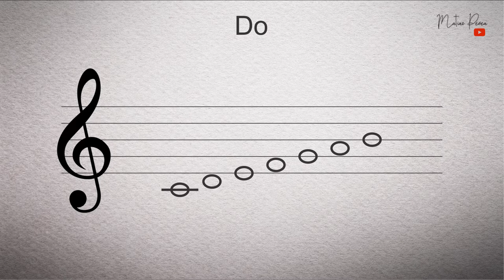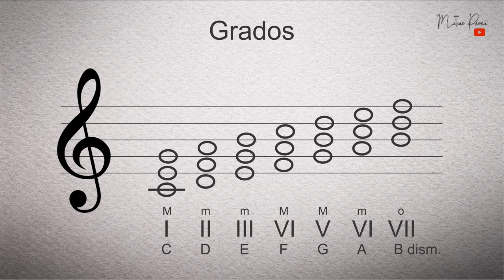Introducción a los grados de la escala mayor natural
Buenas gente! En ésta oportunidad les comparto un introductorio sobre los grados que componen a las escala mayor, cuyo campo armónico natural nos proveerá de primeras herramientas armónicas compositivas.